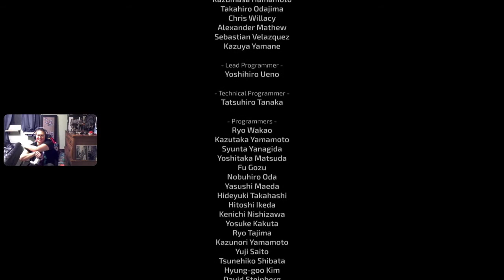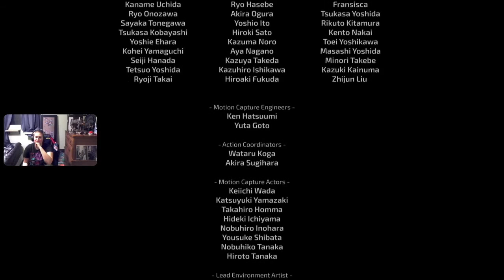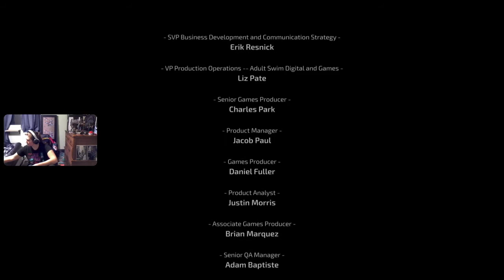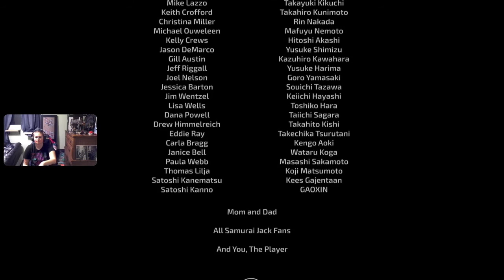Samurai Jack: Battle Through Time - Part 4 (With Commentary)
Watch Out!

After an unexpected hiatus, Brittany makes her return to streaming to help Jack in his epic fight against Aku! Join along for the final battle (please note the secret ending was removed while uploading this video as it is copyright.)